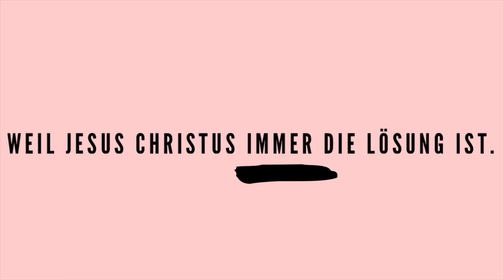AFTER CHURCH 13.Folge: Abenteuer mit Christus - KONZERT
Hallo Leute, nach einer kleinen Pause sind wir wieder für euch da und es geht direkt wieder laut los :) In dieser Folge sprechen wir über eine gemeinsame Reise, die wir vor kurzem unternommen haben. Diese kurze Reise hat uns wider viel über uns selbst und Christus offenbart. Wir sind dankbar für die Erfahrung und freue uns diese mit euch zu teilen☺️🙏🏾❤️ Viel Spaß 😉✨❗️